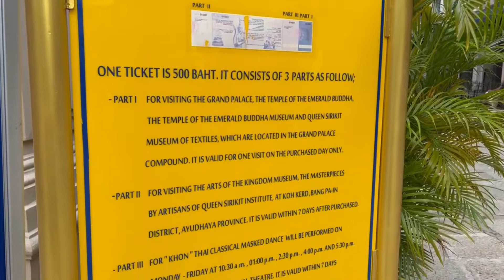Temple of the Emerald Buddha | Wat Phra Si Rattana Satsadaram | Wat Phra Kaew | Bangkok Thailand